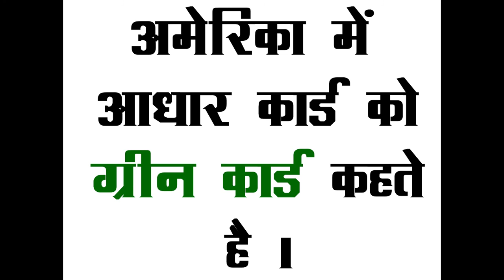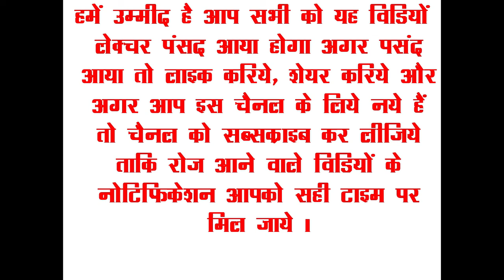आधार कार्ड को इंग्लिश में क्या कहते हैं | IAS Interview | English Guruji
Hope you loved this video . Your love and support is my motivation. Don't forget to give your feedback by commenting below.